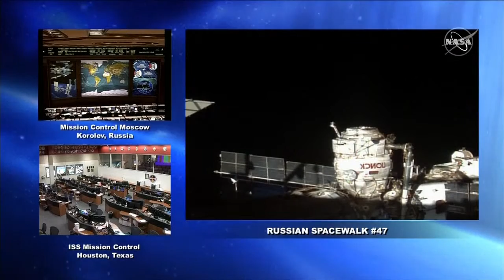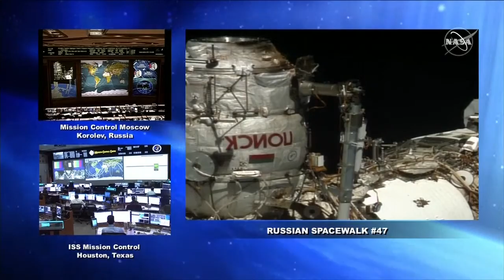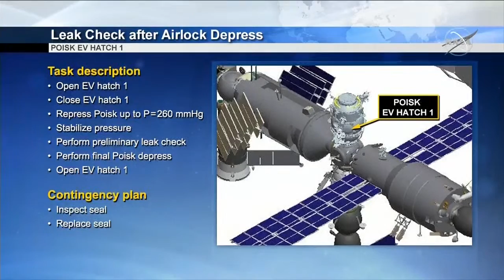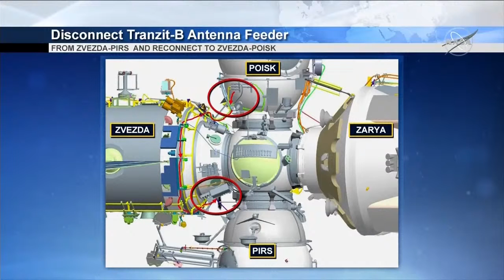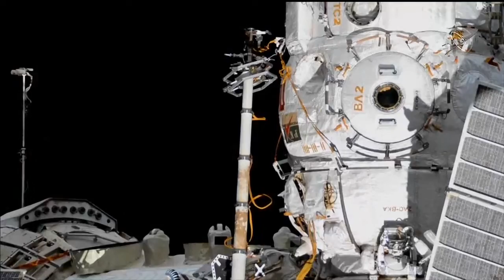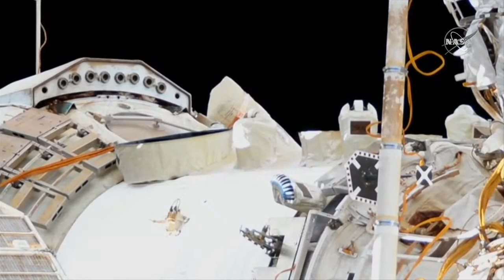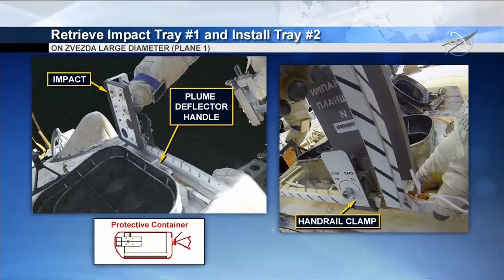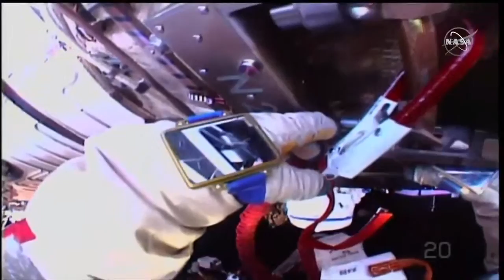LIVE: Russian cosmonauts perform spacewalk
Russian cosmonauts Sergey Ryzhikov and Sergey Kud-Sverchkov step out of the International Space Station to perform spacewalk.